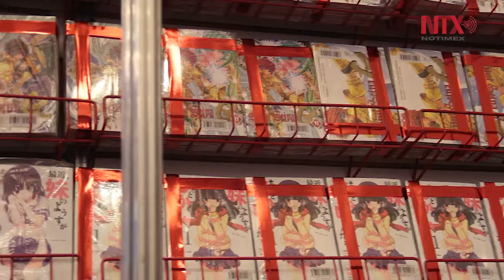Mayor afluencia en el día 2 de la CONQUE 2018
Entre las actividades m´s destacada de este sábado en la CONQUE 2018 fue la presentación de Akira por parte de la editorial PANINI